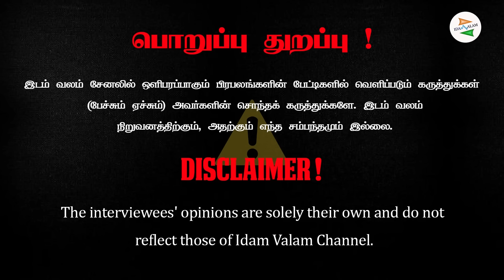பேரறிஞர் அண்ணா நினைத்ததற்கு நேர்மாறாக ரௌடிகளின் கூடாரமாக மாறியிருக்கும் திமுக; திராவிட...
பேரறிஞர் அண்ணா நினைத்ததற்கு நேர்மாறாக ரௌடிகளின் கூடாரமாக மாறியிருக்கும் திமுக; திராவிட இயக்கத்திற்காக செக்கிழுத்தவரா உதயநிதி?.